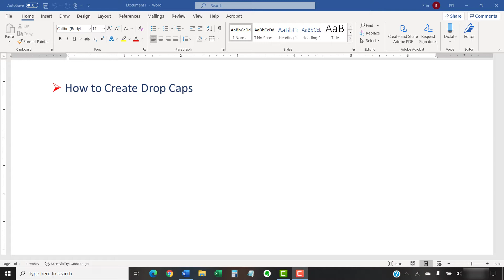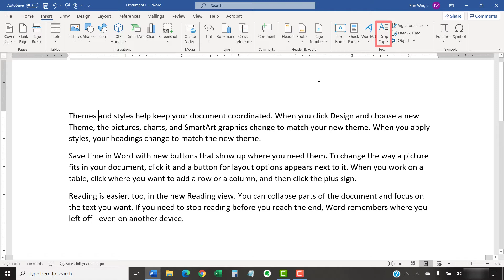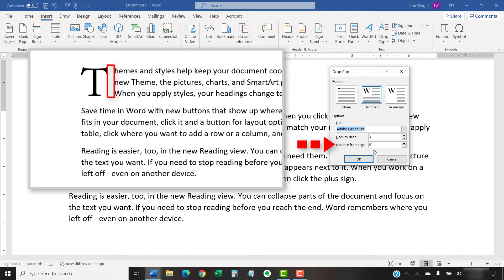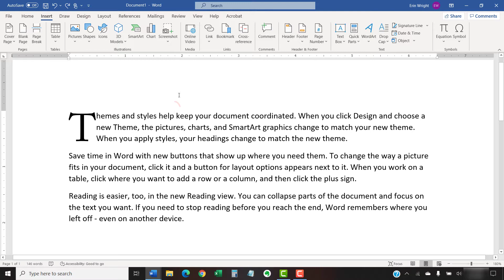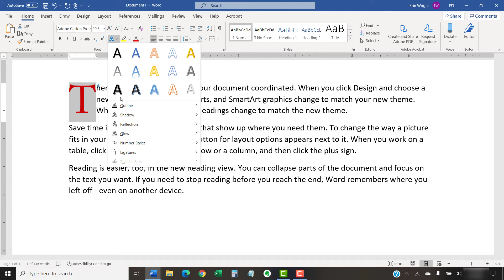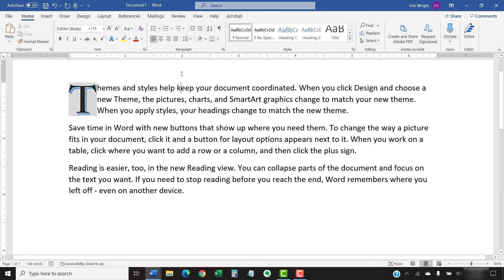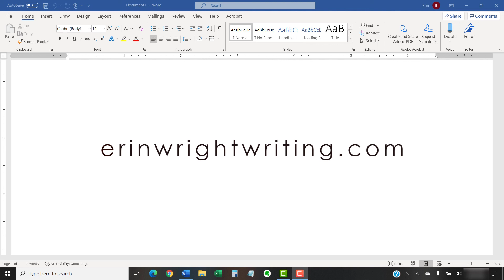How to Create Drop Caps in Microsoft Word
Learn how to create drop caps in Microsoft Word. A drop cap is a large letter at the start of a paragraph. In addition to creating drop caps, we’ll also look at how to add extra customizations such as different font colors, background colors, and drop shadows.

These steps are for Word for Microsoft 365, Word 2024, Word 2019, Word 2016, Word 2013, and Word 2010.

Chapters:
0:00 Introduction
1:17 How to Create Drop Caps in Microsoft Word
3:18 How to Add Extra Customizations to Drop Caps in Microsoft Word